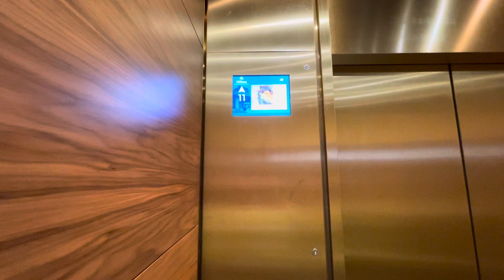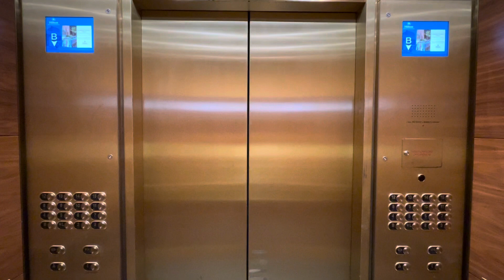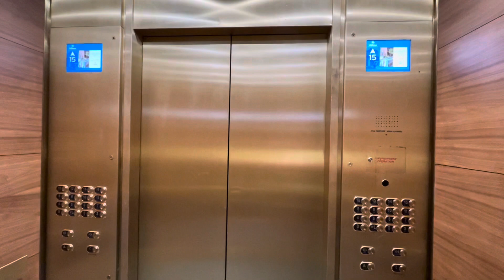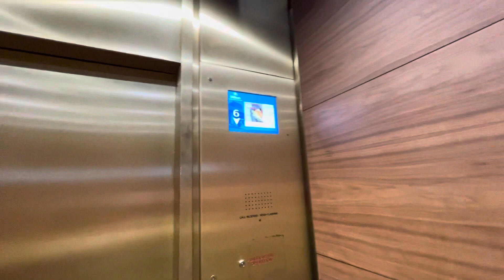Otis/TK Elevators - Hilton Mississauga/Meadowvale, Mississauga ON